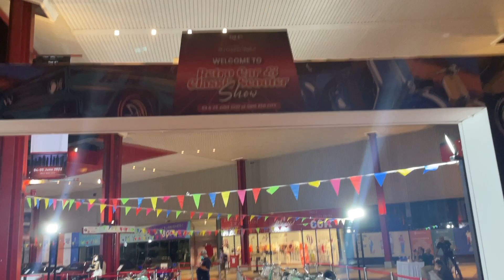Retro Car & Classic Scooter Show | Indonesia [JUNE 2022]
Main channel :
~ Exotics Lair